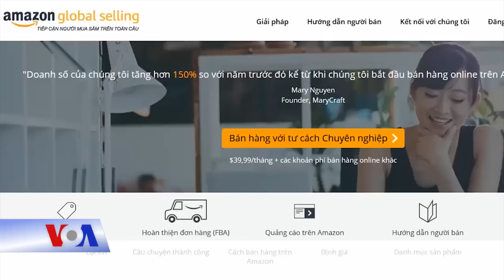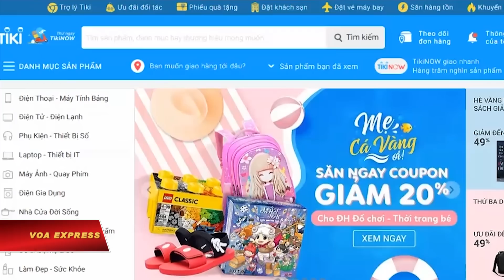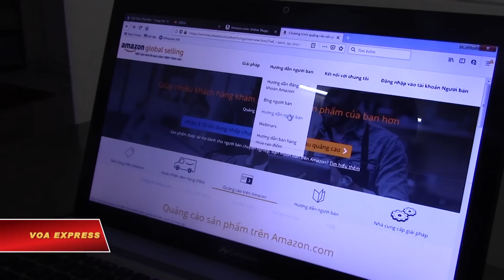Bán hàng online (VOA)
Hiện tại ngồi tại Việt Nam, các doanh nghiệp vẫn có thể rao bán hàng khắp toàn cầu trên hệ thống sàn thương mại điện tử Amazon. Các loại trái cây miền nhiệt đới ở vùng đồng bằng sông Cửu Long, với xuất xứ hàng hóa được cấp chứng chỉ bảo hộ về chỉ dẫn địa lý, là một trong các điều kiện giúp tăng sức thuyết phục khi chào bán hàng qua sàn thương mại điện tử.

Ông Đào Trọng Khoa, phó chủ tịch Hiệp hội Doanh nghiệp logistics Việt Nam, nhận xét:

“Cái thương mại điện tử mà trong trường hợp của Amazone ấy, chính là thương mại điện tử xuyên biên giới. Nó gọi là dịch vụ ‘B to C’. Thế thì với dịch vụ thương mại điện tử xuyên biên giới thì khó khăn nhất, đó là vấn đề tuân thủ các quy định của các địa phương”.

Vì là thương mại điện tử xuyên biên giới nên đây còn là một kênh quan trọng để quảng bá và đẩy mạnh xuất khẩu hàng Việt ra thị trường toàn cầu của doanh nghiệp Việt. Ở trong nước, thương mại điện tử được phát triển qua hình thức bán hàng trực tuyến. Hầu hết các mặt hàng đều có thể ngồi tại nhà và đặt mua qua trang web trực tuyến. Ông Đào Trọng Khoa nói tiếp:

“Tôi muốn xem là Amazone thì họ có những chiến lược như thế nào đến với thị trường Việt Nam. Và hôm nay chúng ta hiểu rằng họ đang có mục đích ấy, là hỗ trợ cho các doanh nghiệp nhỏ và vừa Việt Nam bán hàng ở trên cái sàn thương mại điện tử của họ trên 13 thị trường ở trên thế giới”.

Ở Việt Nam cũng đang có nhiều sàn thương mại điện tử. Hàng hóa phong phú. Nhiều nhà hàng ăn uống, cửa hiệu hàng hóa cho tới các cá nhân có ít vốn liếng, cũng thực hiện việc bán hàng trực tuyến. Anh Tùng, một người bán hàng online, chia sẻ:

“Cũng có nhiều lần là người ta đặt hàng, tới giao thì mình gọi người ta nói là người ta bận, người ta không nhận được. Hoặc cũng có lần mình tới đó mình gọi thì người ta lại tắt máy, người ta lại không nghe máy nữa thì đành đem hàng về thôi. Ngày nay cũng có nhiều cái công ty chuyển phát đó, nên cái việc mà giao hàng nó cũng đơn giản hơn là ngày xưa mình phải tự đi giao”.

Nghề bán hàng online có khá nhiều thuận tiện như không mất chi phí mướn mặt bằng, không phải thuê người bán, quản lý cửa hàng, không ràng buộc về giờ giấc… nên việc bán hàng online đang ngày càng trở nên hấp dẫn khi giới trẻ chọn để khởi nghiệp.